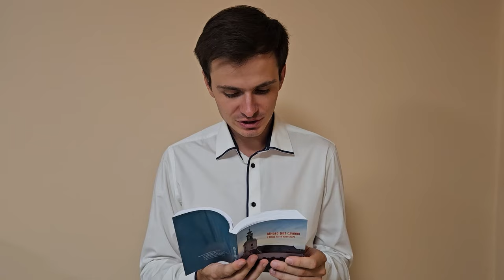Codziennik biblijny, słowo na dzień 30 września 2024 r.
ks. Mateusz Mendroch, Parafia Ewangelicko-Augsburska w Cieszynie
Rozważanie biblijne na Słowo dnia:

Rzecze mu Jezus: Włóż miecz swój do pochwy; wszyscy bowiem, którzy miecza dobywają, od miecza giną.
Codziennie o 7 rano spotkanie z Biblią.